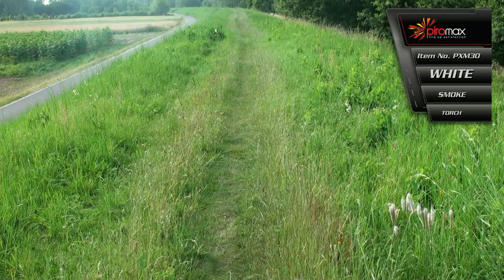PXM30 - FLARA DYMNA BIAŁA - Piromax Fajerwerki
Nowość - flara dymna biała od Piromax
Super jakość vs atrakcyjna cena
Koniecznie wypróbuj nowe produkty do pozoracji w ASG i Paintaball !